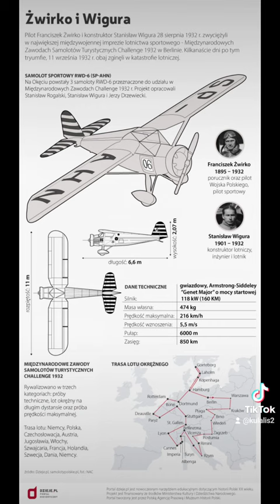Wigura i Żwirko